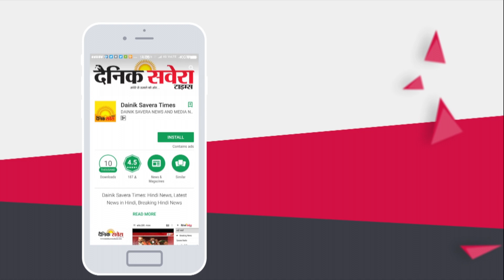Gippy Grewal ਦੇ ਬੇਟੇ ਪਹੁੰਚੇ WWE , John Cena ਤੇ Brock Lesnar ਹੋਏ ਆਹਮਣੇ ਸਾਹਮਣੇ | Dainik Savera